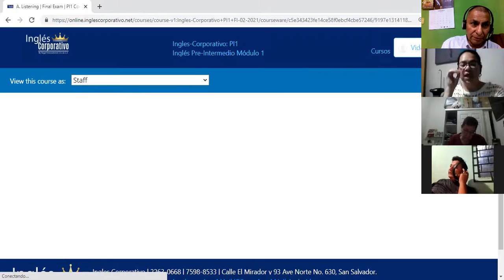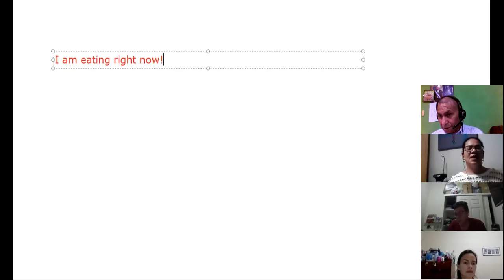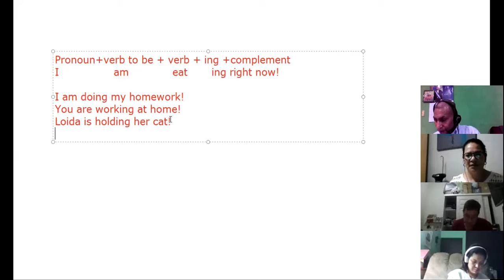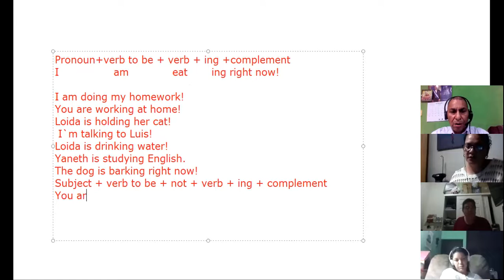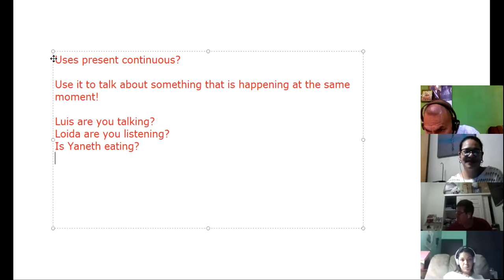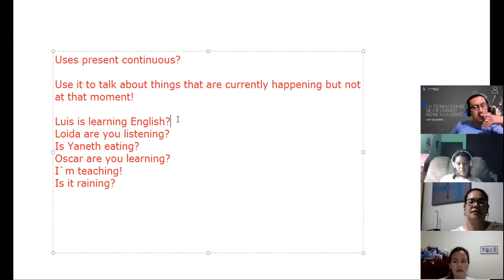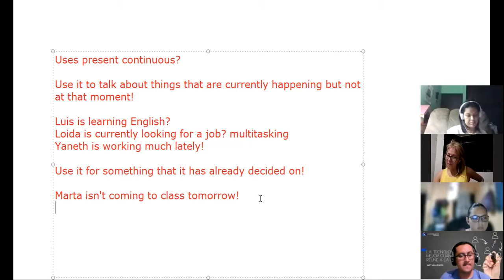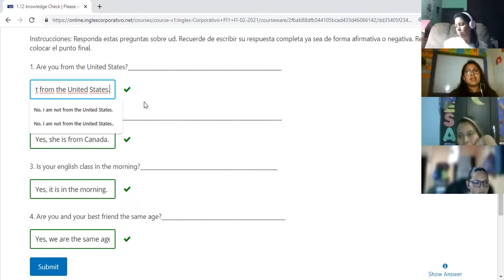Ingles Corporativo-Present continuous 10